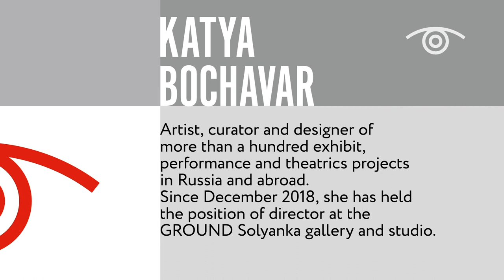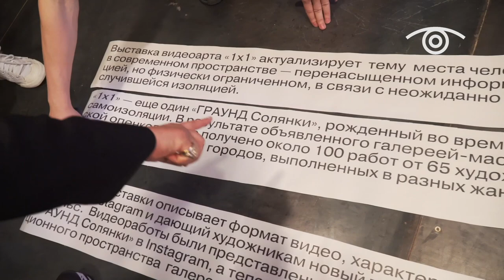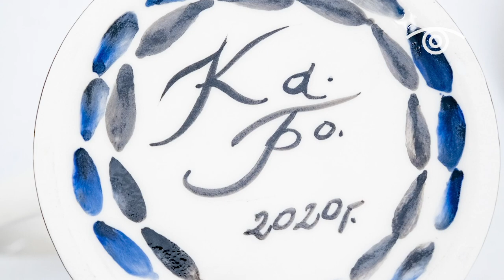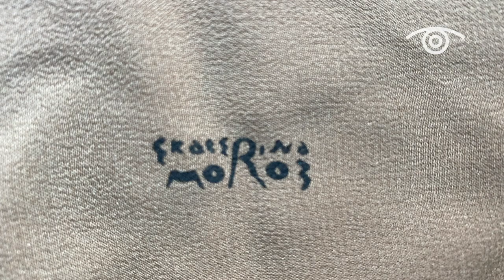Katya Bochavar: I transition from one profession into another. Interview to Russian Art Focus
Katya Bochavar is the artist, curator and designer of more than a hundred exhibit, performance and theatrics projects in Russia and abroad. Since December 2018, she has headed Moscow’s state-owned Solyanka gallery, a bastion of contemporary art.
Bochavar describes herself as an artist, who specializes in site-specific installations, which she has a fair number of. Her theatrical, directorial and curatorial work comes specifically from that motivation. And in this sense, Solyanka is an ultimate site-specific work for her.

Interview by Russian Art Focus, a monthly magazine on Russian art.